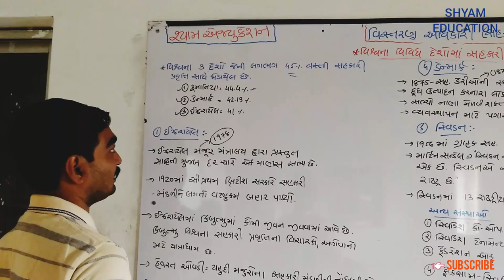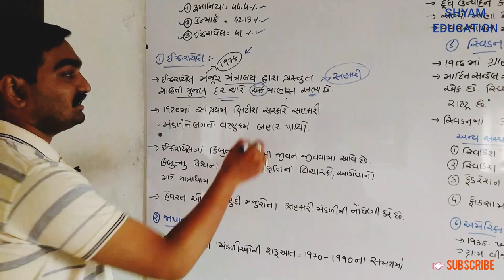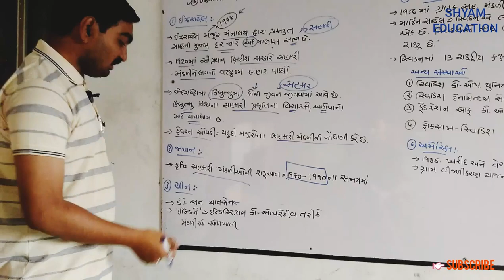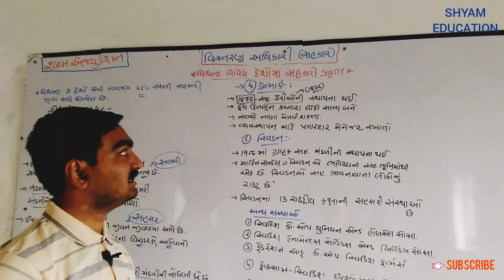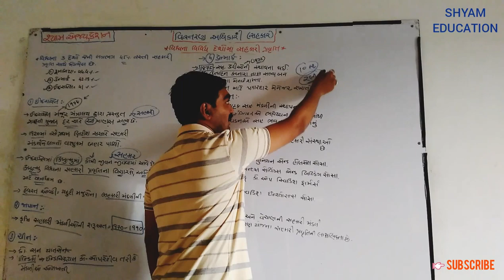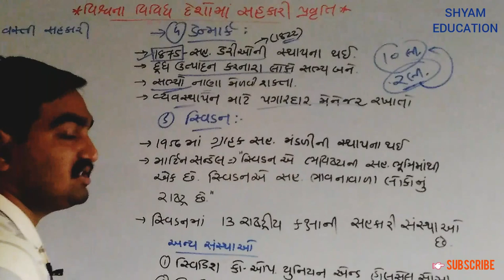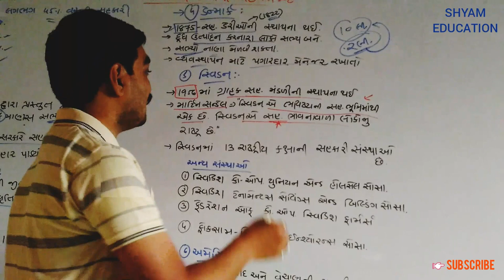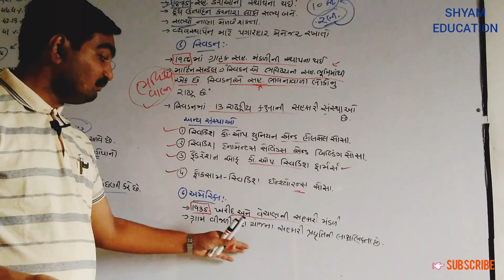VISTRAN ADHIKARI SAHKAR PART 6, Quick exam review વિસ્તરણ અધિકારી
GPSC : 1-2, DEPUTY SECTION OFFICER(Dy. SO), NAYAB MAMLATDAR, POLICE INSPECTOR(PI) , POLICE SUB INSPECTOR(PSI), ASSISTANT SUB INSPECTOR(ASI), POLICE CONSTABLE, SENIOR CLERK, HIGH COURT DySO, HIGH COURT CLERK, SACHIVALY CLERK, BIN-SACHIVALAY CLERK, REVENUE TALATI, TALATI CUM MANTRI(TCM), TET:1, TET:2, TAT, H-TAT, HIGH COURT PEON ETC. नो समावेश थाय छे. आ तमाम EXAM नी जाहेरात सरकार श्री द्वारा समयांतरे लेवामा आवशे.